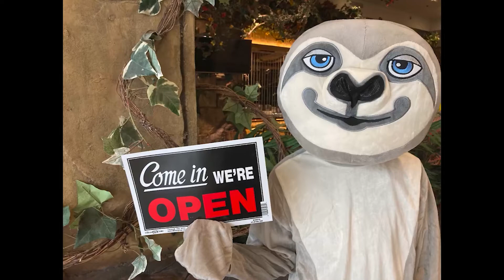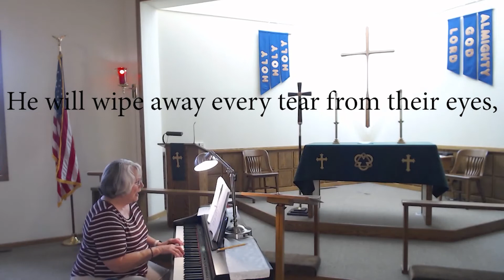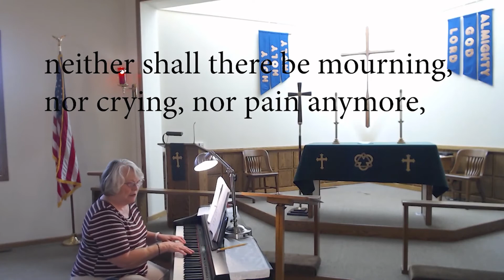Full VBS 2020 Week 3 Eternal Hope Lutheran Church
Week 3 VBS Full List
Opening= 0:00
Story Telling= 9:50
Family Bible Study= 14:18
Bible Challenge= 26:02
Music= 30:18
Craft= 45:19
Closing=46:06

Family Bible Study VBS 2020 Week 3
Revelation 21:1-5a; 22:20-21; 21:4

Bible Challenge

Music Time VBS 2020 Week 3

Craft

Closing
Take home point 1: While we wait, God gives us His Word.
Take home point 2: While we wait, God hears us.
Take home point3: While we wait, Jesus makes ALL things NEW.